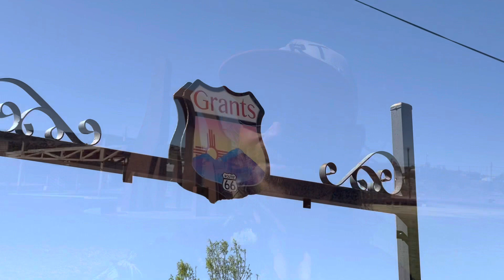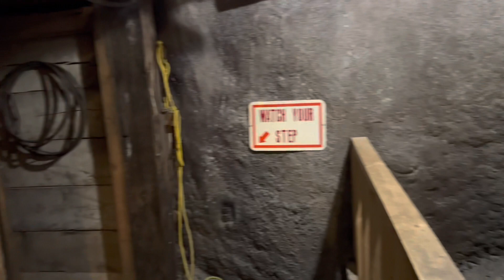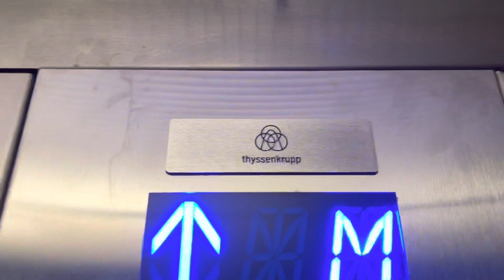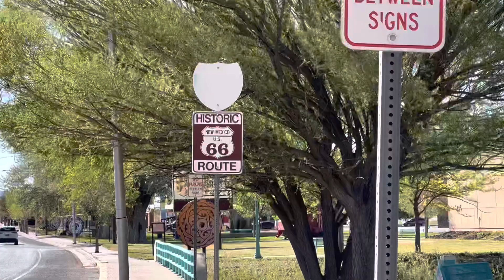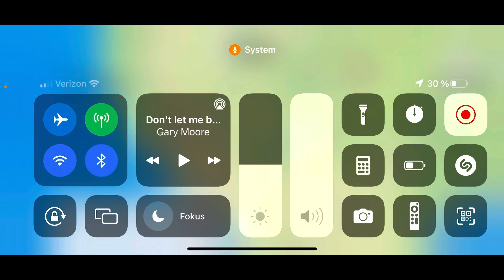Tag 25 & 26 - Shopping 🛍 & Kultur 🇺🇸 CDT 2022 german 🇩🇪 Continental Divide Trail 🇺🇸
Es geht mir von Tag zu Tag besser 😊. Am Tag 25 habe ich meine A….backen 🤞🏼 zusammengekniffen und bin mit „Ranger“ 🚙 nach „Albuquerque“ gefahren. Eigentlich wollte Sie garnicht gen Osten 🍌, sondern nach Nord-West 🧭 - wie der Zufall es wollte, hat Sie mich mit einem Pappschild „Hiker to Albuquerque“ 👍🏼 vor der Interstate gesehen und mich sofort eingepackt. Ich bin Dir sooooo unendlich dankbar für Deine Mühen und Geduld mit mir 😘
In Albuquerque war ich zunächst im „REI“ 🥾 um Kleinigkeiten an Ausrüstungen für mich zu shoppen 🛍. Parallel fragte mich „Tigerduck“, ob ich Ihm neue Trekkingstöcke 🦯 kaufen könnte, da seine defekt waren. Auch versuchte ich die selbe „Oakley“ 🕶 Sonnenbrille zu bekommen…naja 🫤.
Da mein „Greyhound-Bus“ 🚌 erst um kurz vor 23h abgefahren ist, habe ich den ganzen restlichen Tag in Albuquerque verbracht ⏳. Um 1:00h morgen konnte ich mich dann endlich ins Bett schmeißen 🛌. Der nächste Tag war vollgepackt mit „Resupply“ 🍫, Bouncebox versenden 📦  und Kultur 🇺🇸. Zwischendurch habe ich mich von meinem hier kennengelernten und hochgeschätzen Freund „HoB“ verabschiedet 😢, der wegen Familären Dingen nach Hause fahren musste ✝️

Als kleines Dankeschön 🍀
„Hey, ich finds richtig geil 🤩, was der Junge 👦🏻 da macht 🥾!
…freue ich mich über eine jede klitze Kleinigkeit 🤩😘

So kann ich meine zukünftigen Trails leichter realisieren 🌎 und freue mich euch wieder ins nächste Abenteuerland 🦕 mitzunehmen. Es macht mir eine riesige Freude 🤗, meine Erlebnisse mit euch teilen zu können 🫶🏼

Gerne freue ich mich zudem über ein 👍🏼 und wenn Ihr es möchtet über eine 🔔

Ganz ganz lieben Dank 😊 für Dein Intresse🤔, Deine Treue ❤️, Deine 🗣️ Kommentare, das Mitfiebern 🤞🏼 und das es Dir wirklich gefällt 👍🏼
😘 Danke 🫶🏼

0:00 „REI“ Albuquerque
1:09 Albuquerque
1:39 „Panda Express“
2:39 Albuquerque
5:20 Good to know! (Bus)
5:58 Grants
8:24 „The City of Grants“
9:14 „New Mexico Mining Museum”
11:54 Grants
13:42 Dinner
14:45 Wo bin ich eigentlich?